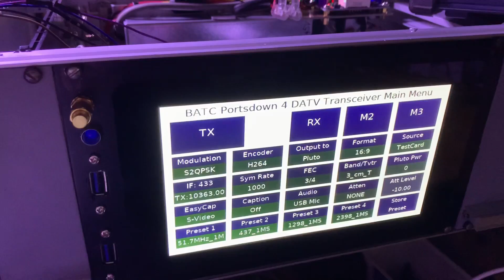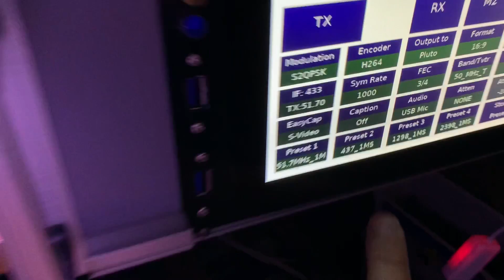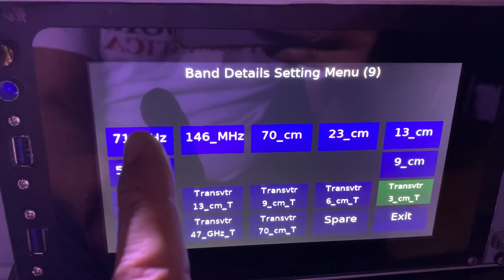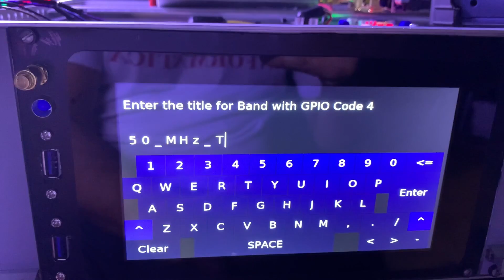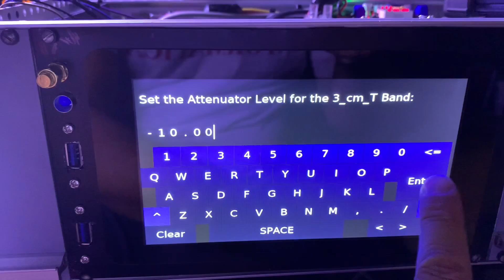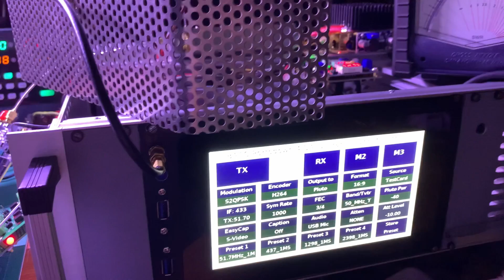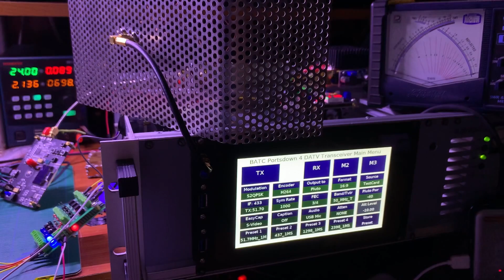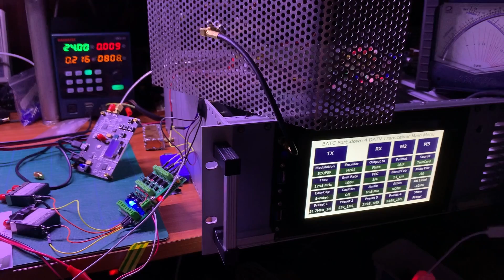Selettore di Banda per il Portsdown 4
Selettore di banda per Portsdown 4,  ho terminato e provo per la prima volta questo nuovo modello compatto per commutare automaticamente 4 bande oppure 3 bande e PTT per operare il relè Rx-Tx.
Ho impostato così l'assegnazione dei pin di uscita:
Pin: 7 -  cod. decimale menù M3: 4 - cod. binario: 1000 (banda 6Mt)
Pin: 22 -  cod. decimale menù M3: 8 - cod. binario: 0100 (banda 70 Cm)
Pin: 32 -  cod. decimale menù M3: 1 - cod. binario: 0010 (banda 23-13 Cm) (si, è possibile associare lo stesso codice a più bande e si selezionerà la stessa uscita).
Pin: 35 -  cod. decimale menù M3: 2 - cod. binario: 0001 (banda 3 Cm)
Qualsiasi commutazione è possibile abbinando i giusti codici alle uscite GPIO del Rasberry , cosa molto importante è impostare nel menù M3 il codice binario 0000 a tutte le altre bande non in uso, compresi i trasverter per evitare di attivare non volendolo più uscite  in contemporanea !